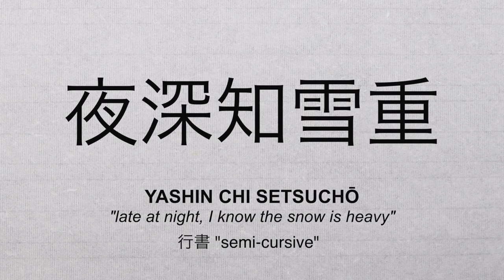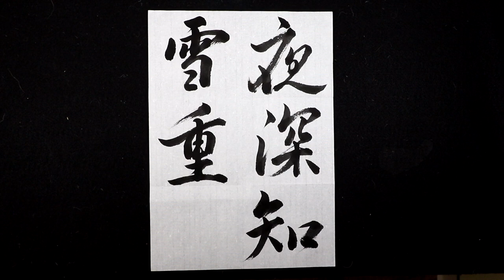Shodo (Japanese Calligraphy) 夜深知雪重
In this video, I write a line from "Night Snow" a poem by Bai Juyi, a prolific Chinese poet from the Tang Period.